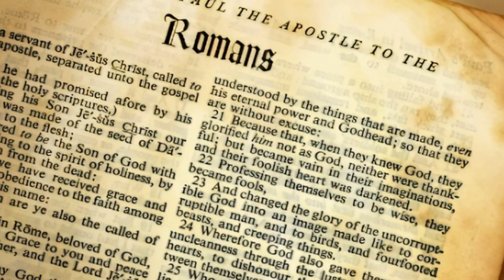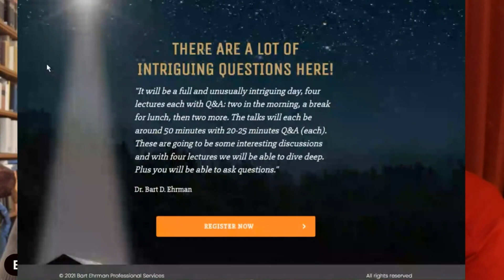Orthodoxy and Gnosticism - Bart Ehrman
DID THE CHRISTMAS STORY REALLY HAPPEN?
Dec. 5th, 2021
9:30am-4:00pm EST
$49.95 - Limited time pricing

In this video Dr. Bart Ehrman ( @bartdehrman  ) joines me to discuss the division among the earliest sects of Christians in the late 1st century and 2nd century.

The Ebionites were Torah Observant Jewish Christians who kept the Laws of Moses. The Marcionites were Gnostics who thought the God of the Old Testament was the Evil Demiurge. There was also Proto-Orthodox Christians who followed the Epistles of Paul. They disagreed on more things than Moormans & Catholics today.

Hosted By: @MythVisionPodcast